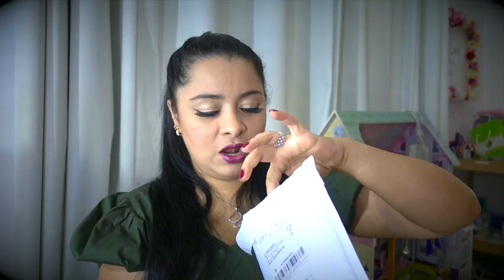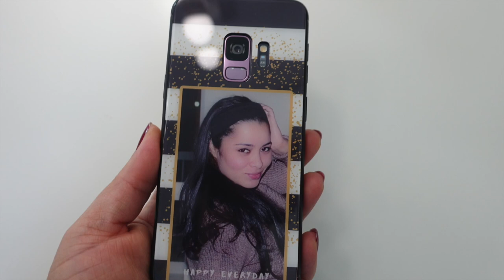SOUFEEL Me envio regalitos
Besotes

Katty ;)